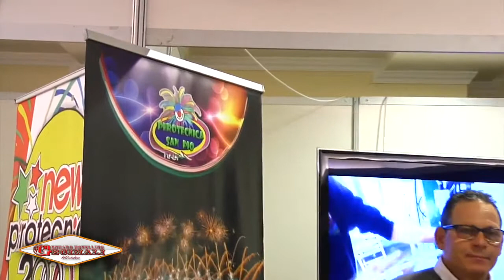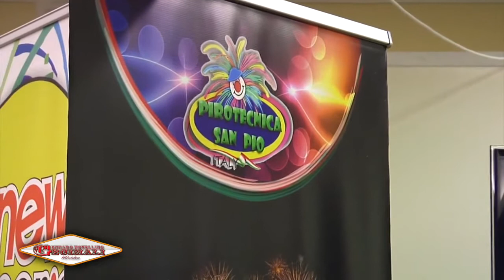Intervista Pirotecnica San PIO Hotel Clorinda Paestum (Sa) by GECIMALI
International Fireworks Fair IX edizione 2016 - by GECIMALI